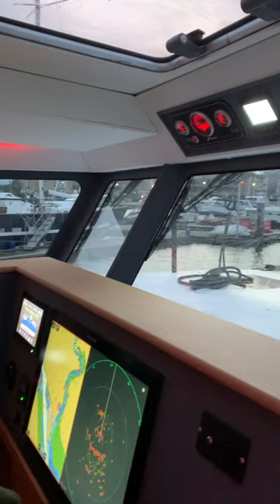Great End To An Amazing Day Filming Aboard The Archipelago 47!